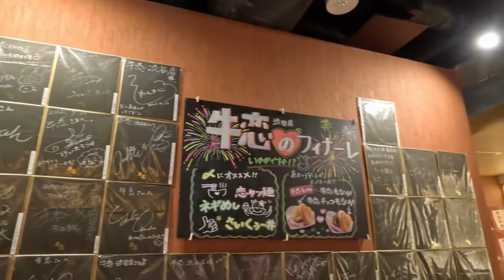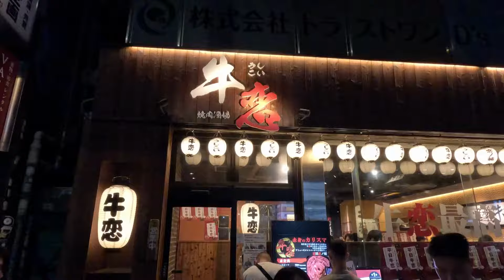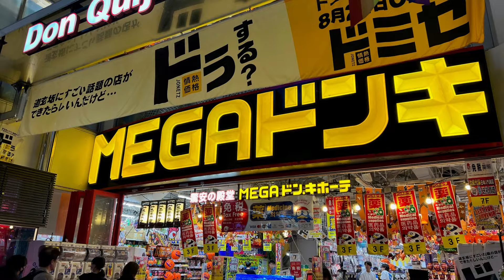Tokyo Vlog (15) Dinner@ Ushikoi (牛恋 渋谷店) | Final shopping @ Shibuya Mega Don Quijote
Hotel stay during this trip:
Hotel Gracery Shinjuku
Located in: Shinjuku Toho Building
Address: 1 Chome-19-1 Kabukicho, Shinjuku City, Tokyo 160-8466, Japan